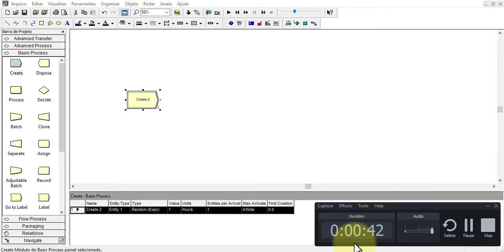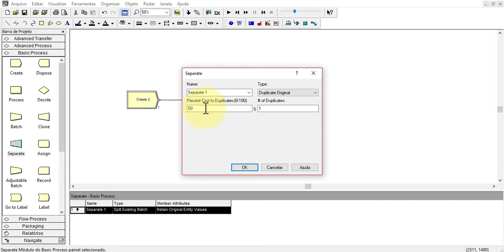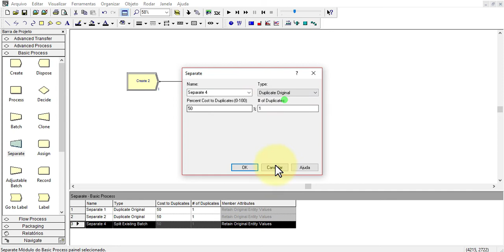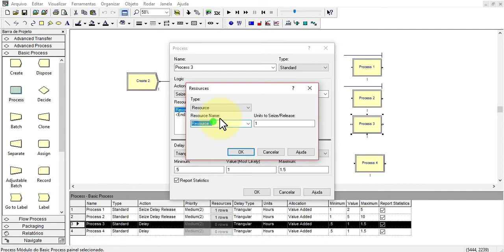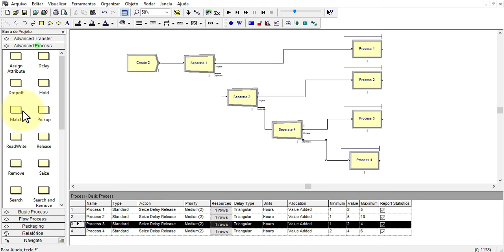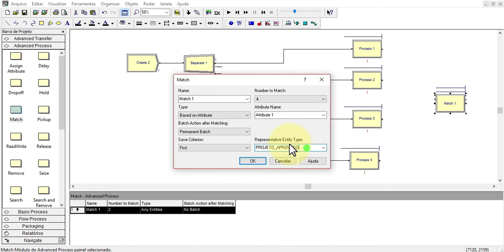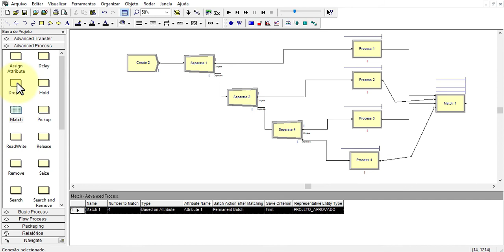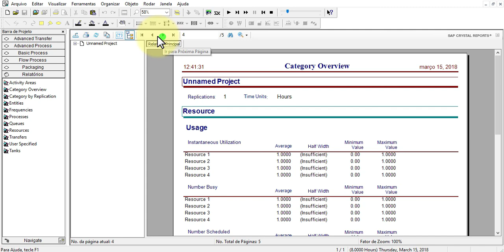Software Arena - Dúvida Inscrito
Software Arena: Mais um vídeo agora tirando a dúvida de um dos nossos inscritos.

📚Livros de Simulação que indico 👇👇👇

(Versão Digital)

📕Livro: Introdução à Modelagem e Simulação de Sistemas c/ Aplicações em Arena.

📕Livro: Modelagem e Simulação de Eventos Discretos Teorias e Aplicações do Chwif e Medina

📕Livro: Simulação de Sistemas Aprimorando Processos de Logística, Serviços e Manufatura